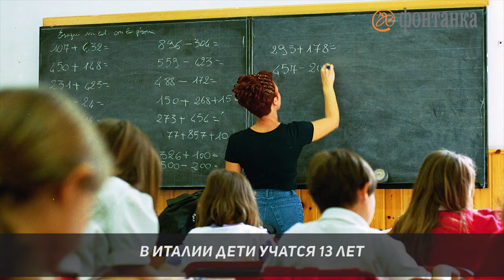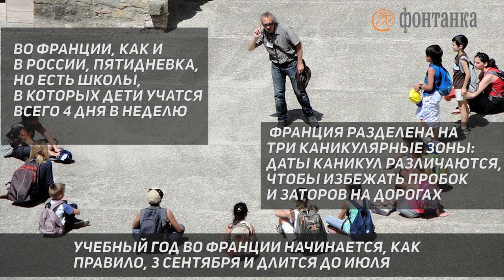Учебный код: Чем жизнь российского школьника отличается от жизни школьников из других стран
15,5 млн российских школьников начнут сегодня учебный год. Из них почти 2 млн пойдут в первый класс. Большинство первоклашек ждет  "пятидневка", по 4-5 уроков по 45 минут в день. "Фонтанка" выяснила, чем жизнь российского школьника отличается от жизни школьников из Японии, Китая, США, Франции, Израиля и других стран.